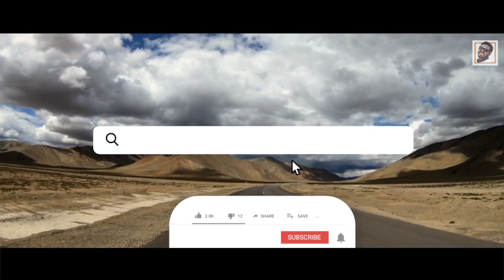Leh Ladakh journey trailer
Agar apki ki leh Ladakh journey ki hai to ek LIKE apne liye jarur karna. Baki jo mere dost soch rakhne hai jaane k liye jab moka aur kismat sth de nikal jana apko ek Life time ka experience mile ga.
your support motivated me 🙏

MORE CLOSE TO ME 😇

Main Camera :
Secondary Camera :
DRONE :
Gimbal(For Mobile)
Laptop Mac
Pc window
CAMPING GAS STOVE:-
GAS CANN USED :-

My name is Joy ,A vlogger, Cinematographer and freelancer. I do traveling, motovlogging, mountain rides, exploring new places and share my lifestyle. Interested on solo traveling, riding bikes, driving cars and all automobiles. I make video where I visited, rides, Explore, reviews and many happiness vlogs . 🙏😊🔭 I try my level best to explain what I learnt.